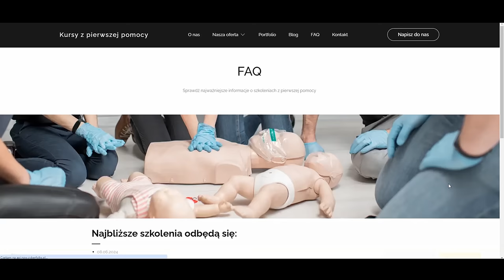Strona FAQ w kreatorze stron _Now 👉 cyber_Folks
Strona FAQ w kreatorze stron _Now:
► Obserwuj nas!:
► Masz pytania? Pomożemy!
Zawartość filmu:
00:00 Strona FAQ
00:22 Jak przygotować stronę FAQ w _Now?